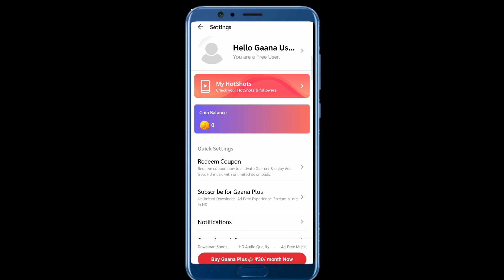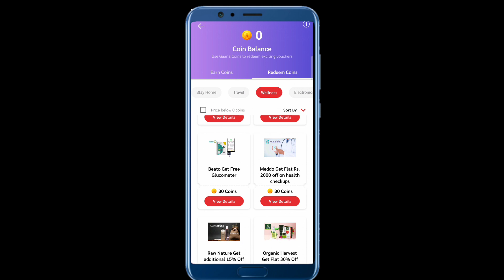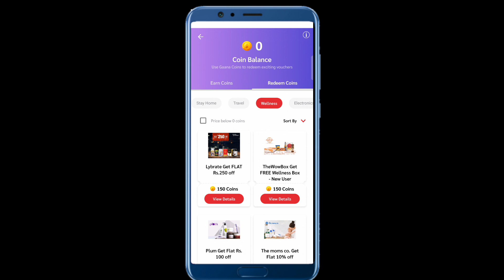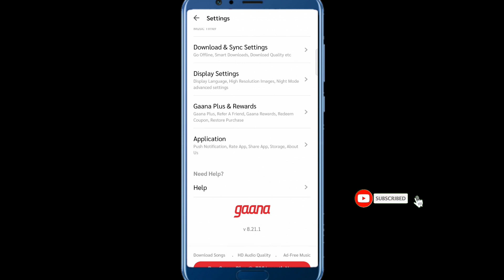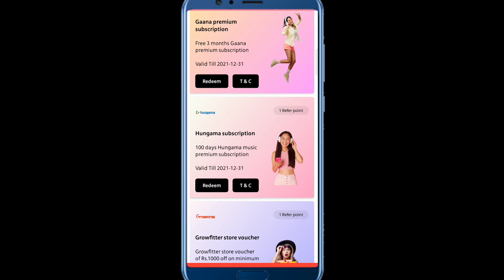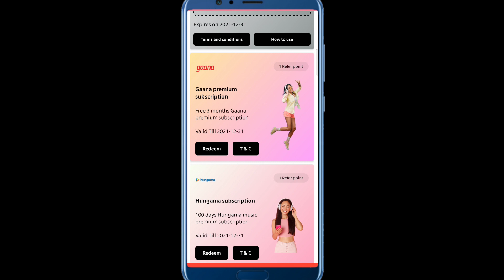Free Wellness Box | The Wow Wellness Box Free | Free Ganna premium Subscription | Pharmacistpiyoush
Use Refferal code: PIYOHIH0

Your Querries 👇

free wowo wellness box
free wellbess box
Ganna app offer
free goodies box
free Ganna subscription